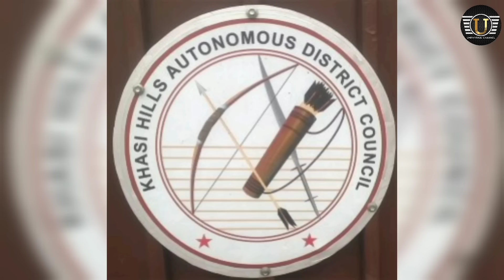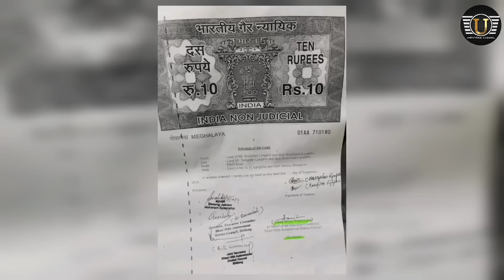Sngap... 😱 Kat da u Dy CEM ka KHADC ruh um pat nud ong eiei hynrei u Bah Bajop u kynnoh beit direct